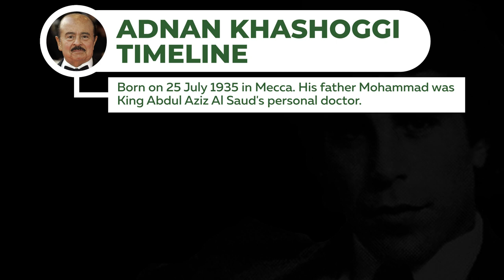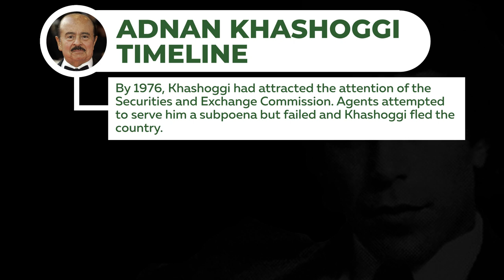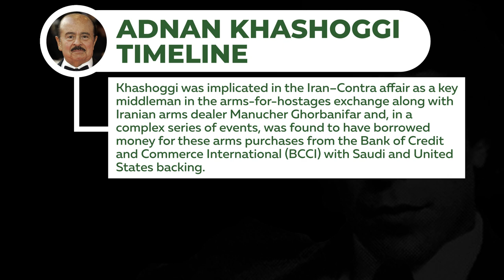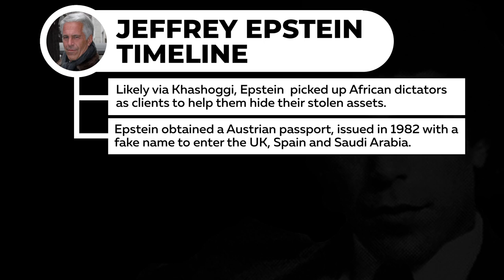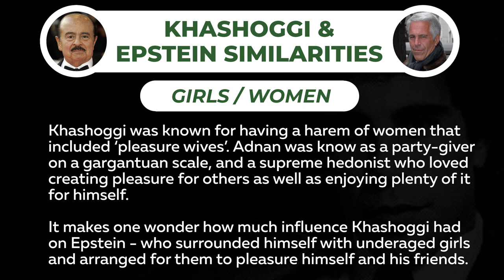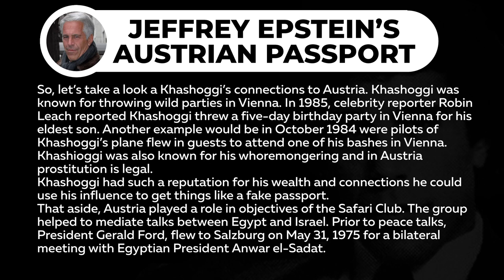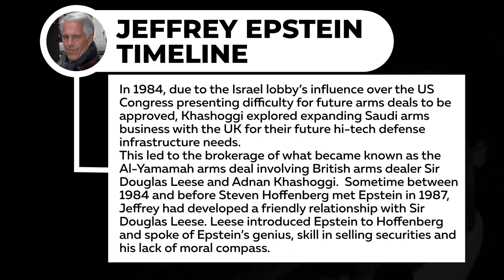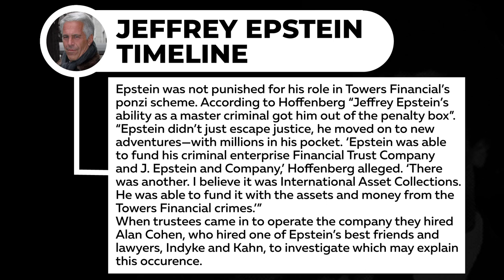Epstein, Adnan Khashoggi, Safari Club and Fake Passport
This video details Adnan Khashoggi and thus the Safiri Club connection to Jeffrey Epstein, how the two men worked together on brokering huge arms deals. The fake Austrian passport is covered and the hypothesis that Khashoggi played a key role in the false document being acquired is presented as the likely reality.

Sources

Saudi Arabia and the Reagan Doctrine
David Sterling

Remembering CREEP, and the High Price of Easy Money

Northrop Bribes of $450,000 For 2 Saudi Generals Reported

12 Freed of Charges in ‘Brokers of Death’ Arms Case